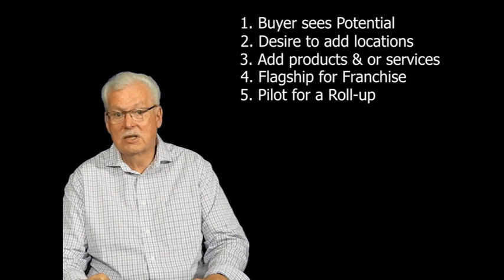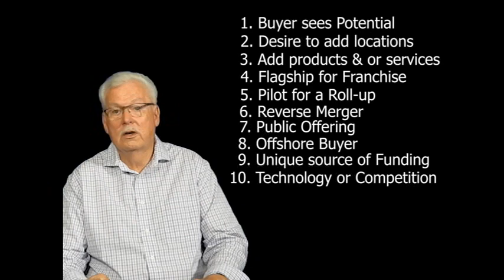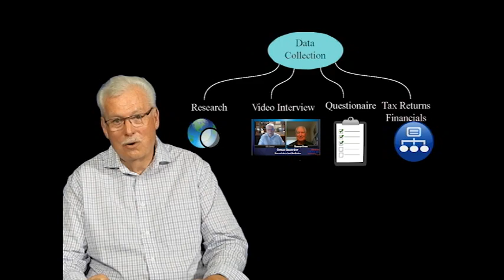How to sell your business for a premium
Do not sell your business under its real value.
Learn how to prepare your business for a premium sale